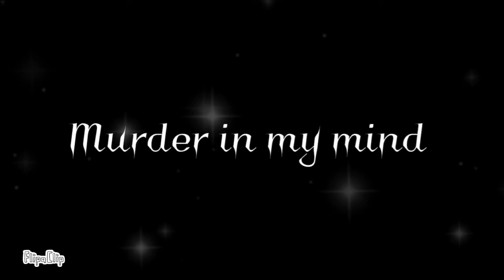Murder in my mind //meme// DOORS👁 ( Figure ) 🧐🍷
palabras. palabras. palabras. xd WASAAAAAAAAAAA🤪🤙